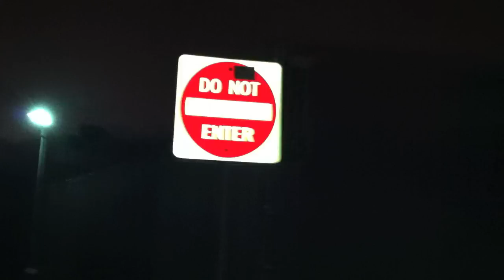Uncanny Valley Teaser #2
False Priest
Uncanny Valley
January 5th, 2013